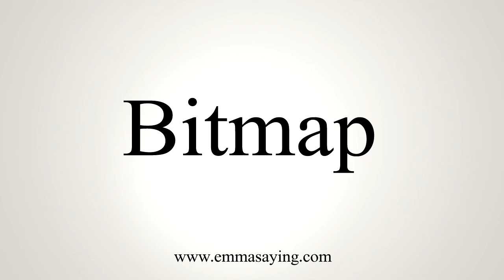How To Say Bitmap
Learn how to say Bitmap with EmmaSaying free pronunciation tutorials.